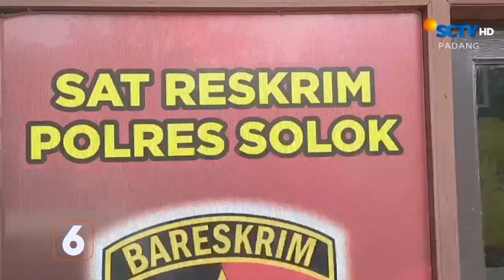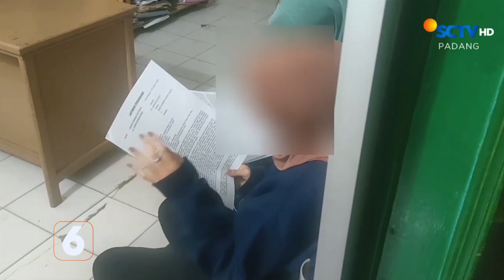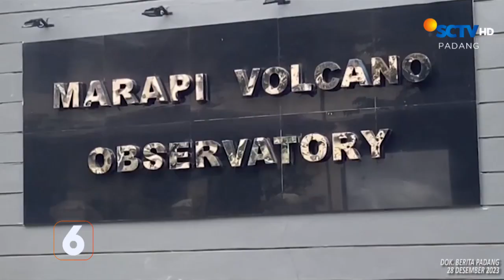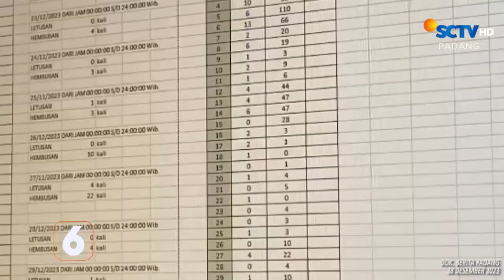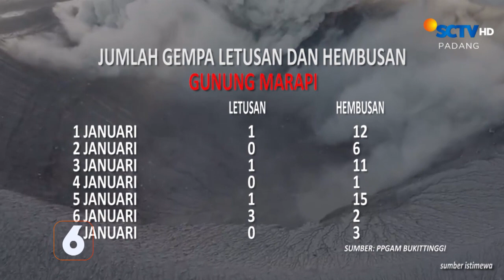UMKM Perajin Tahu Lesu | Liputan 6 Padang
Liputan 6 Padang, 8 Januari 2024 Part 3